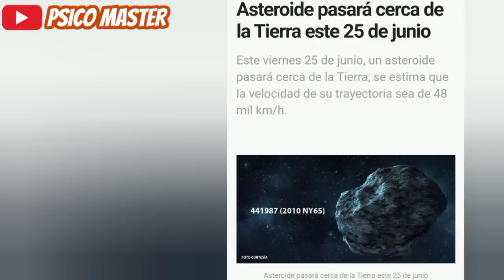¡Confirmado Esta Noche! Asteroide Pasará Muy Cerca A La Tierra, Esto Se Sabe Hoy